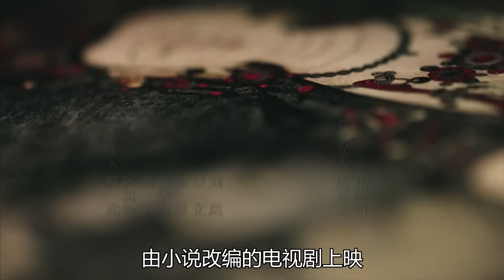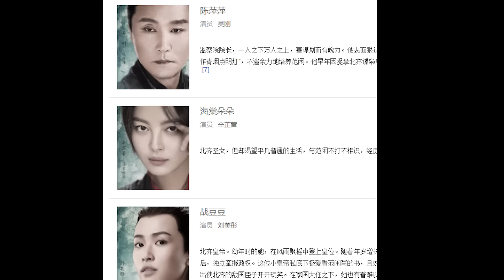【老邪解说】郭麒麟飙演技？爆笑解说反套路权谋剧《庆余年》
原本在看这部剧之前，我觉得郭麒麟在里面，肯定要拉跨，然而看了之后却发现，他的表现居然成为了亮点，《庆余年》这部小说能拍成剧，真的是很不容易了！陈道明、达康书记吴刚、李小冉、辛芷蕾、张若昀、李沁，阵容也是异常强大！